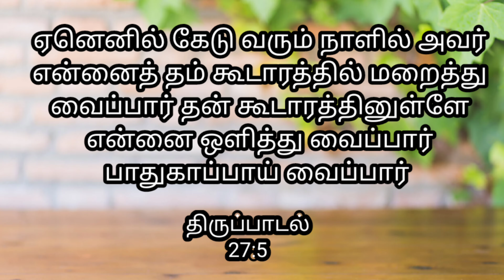கர்த்தர் தீமைகளை நன்மைகளாய் மாற்றுவார்